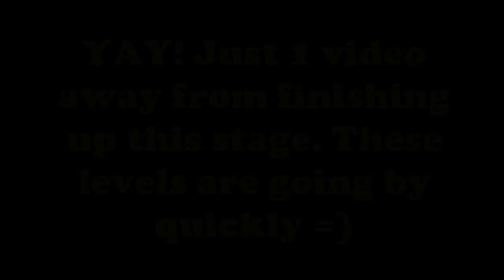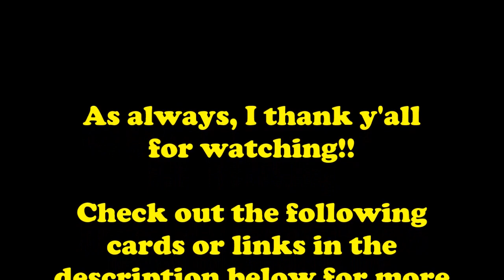Bubble Coco ~ Levels: 204-206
Despite some disappointing losses.. We're finally nearing the end of Stage 15!

Bubble Coco is completely free to play and absolutely ADORABLE!  In this cute bubble shooter, you play as a mama hen named Coco. She's on a mission to save her baby chicks from the evil fox that kidnapped them. Or perhaps it's chicknapped 😉
Either way, this game is very cute and I highly recommend it if you're searching for a new & fun bubble shooter game to play!